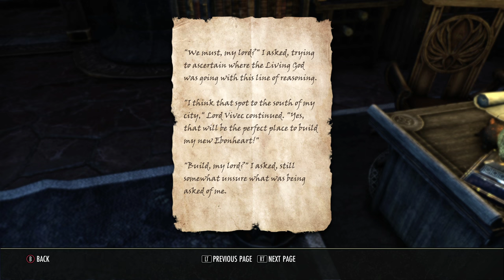Divine Inquiries Pt 3: Let's Play ESO Morrowind (4k | Xbox One X)